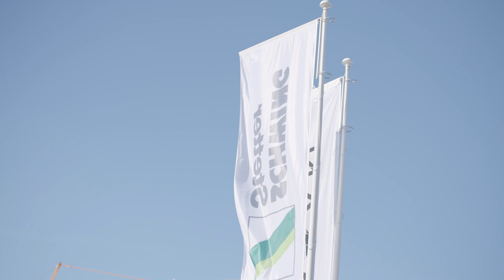SCHWING Stetter at NordBau 2023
Impressions from our booth at the Nordbau fair 2023 in Neumünster, Germany.

We present our truck-mounted concrete pump S 36 X RaZor, the new 9m³ truck mixer UltraEco, the trailer pump TP 100 TC and the tunnel spoil pump TAP 90 to the fair visitors.

Many thanks to all who have visited us so far.

You will find us in the open-air ground south at stand S645.

The SCHWING Stetter team is looking forward to your visit!

Eindrücke von unserem Stand auf der NordBau 2023 in Neumünster.

Wir präsentieren den Messebesuchern unsere Autobetonpumpe S 36 X RaZor, den neuen 9m³ Fahrmischer UltraEco, die Anhängerpumpe TP 100 TC und die Tunnelabraumpumpe TAP 90.

Vielen Dank an alle, die uns bisher besucht haben.

Sie finden uns im Freigelände Süd an Stand S645.

Das SCHWING Stetter Team freut sich auf Ihren Besuch!